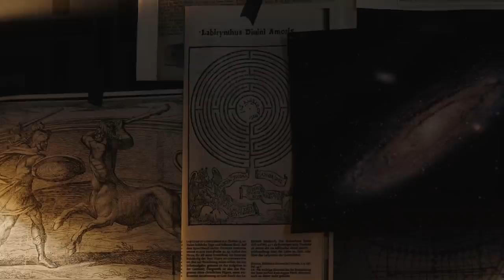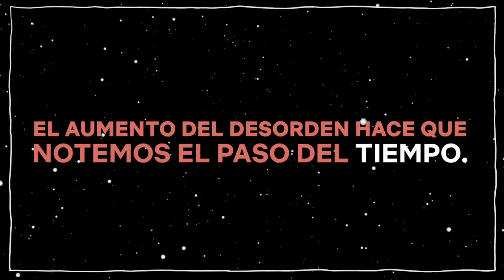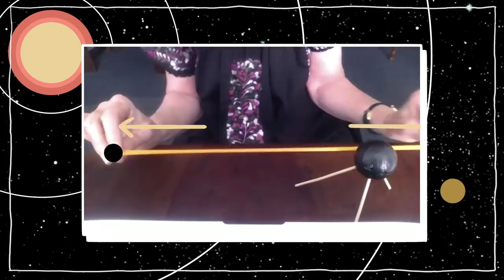Teorías científicas en Dark explicadas por Julieta Fierro (parte 1)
La reconocida astrofísica Julieta Fierro explica qué son los hoyos negros, los agujeros de gusano y lo que ocurriría en caso de una explosión nuclear de gran magnitud; conceptos y situaciones que vemos en las tres temporadas de Dark. La tercera temporada de Dark se estrena el 27 de junio, solo en Netflix.

La serie de suspenso que desafía el tiempo llega a su fin en un mundo nuevo y extraño, donde algunas cosas son familiares y otras, inquietantemente distintas.